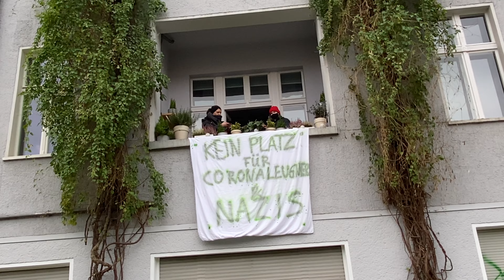b2211 leerdenken versus prenzlauerberg